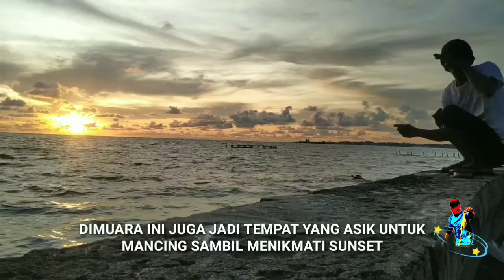Nelayan tradisional | Bongkar hasil tangkapan ikan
nelayan tradisional Bugis bongkar muatan ikan hasil tangkapan nelayan tradisional di muara sungai Salo karajae kota Parepare.

disimak aja guys...bila ada kritik dan saran silahkan ketik dikolom komentar 👌

TERIMA KASIH 🙏